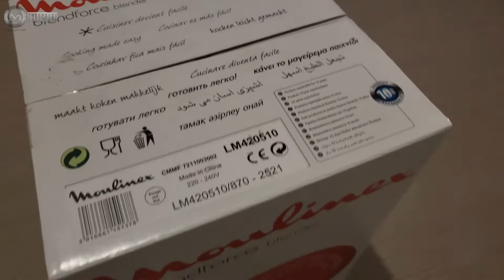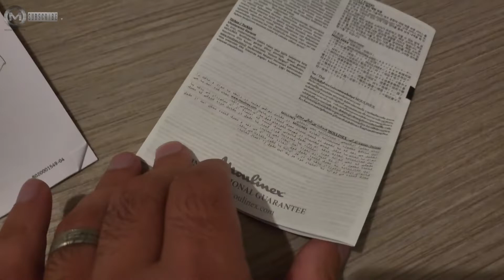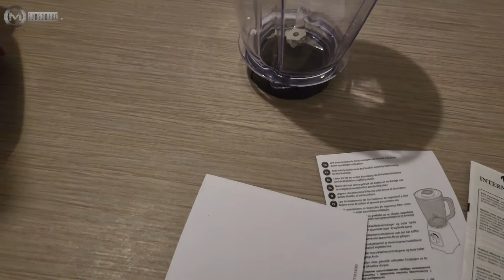MOULINEX LM420510 Blendforce Red Blender UNBOXING